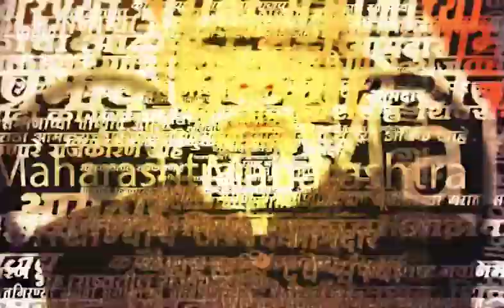Pune MPSC News : 65 मराठा उमेदवारांचा निकाल घोषितच न केल्याचा विद्यार्थ्यांचा आरोप!